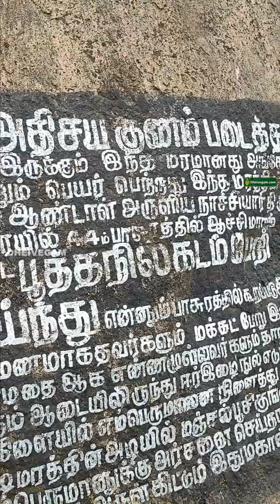மலையை குடைந்து கட்டப்பட்ட 2000 வருடம் பழமையான கோவில்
மலையை குடைந்து கட்டப்பட்ட 2000 வருடம் பழமையான கோவில். அந்த கோவிலில் 2000 வருடங்களாக இருக்கும் அதிசய மரம்.